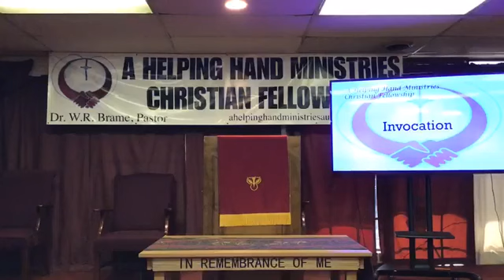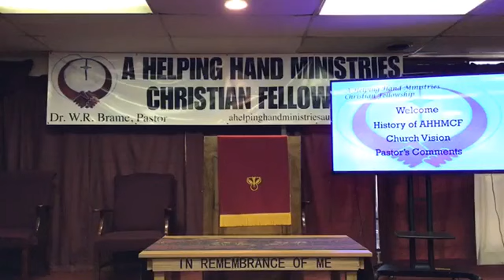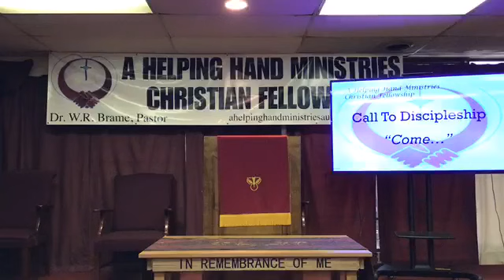19 Jun 2022 Sermon: Pastor Johnny Williams-Don't Get Rid Of The Father: Sub-title:A Father's Love